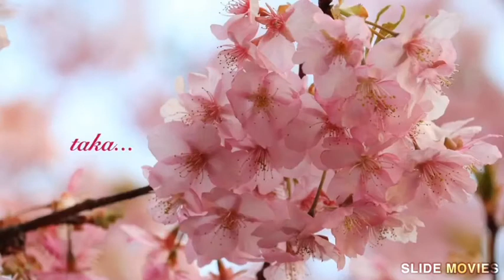【桜満開🌸】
河津桜とソメイヨシノが満開🌸撮影した画像を動画にしました。